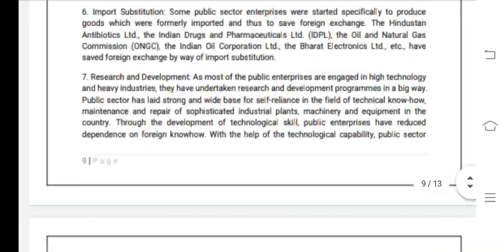MS 3 Ignou Solved Assignment